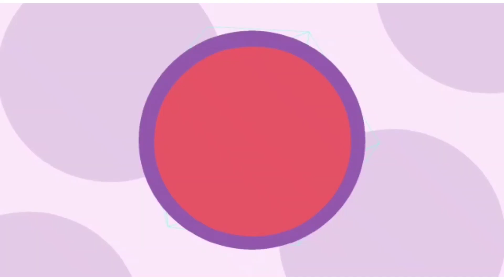Vlog -Vedio@ଅତି କମ୍ ସମୟରେ ଆଲୁଦମ୍ ବନେଇବା.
odia vlogger#rojalinebeura#odia